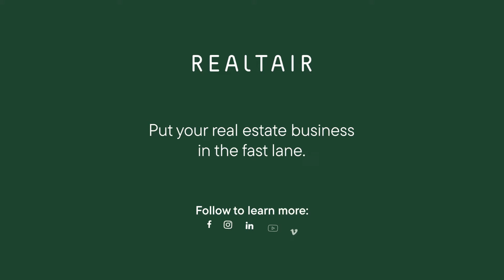How can technology help agents uncover data-led leads | Damien Cooley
With advancements in technology and data analytics, real estate agents now have access to a wealth of information that can help them identify and target potential buyers and sellers. Join Damien Cooley, the CEO of Cooley Auctions, as he explains how to leverage technology to uncover data-led leads.

ABOUT REALTAIR 🏠✨
Prospect, list and sell real estate with one login.